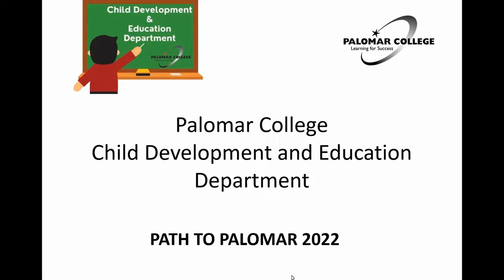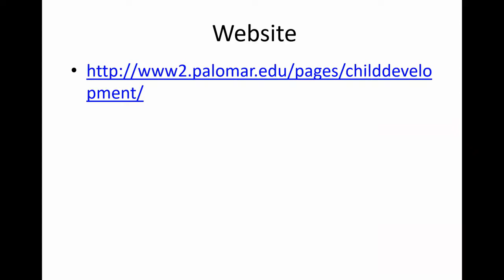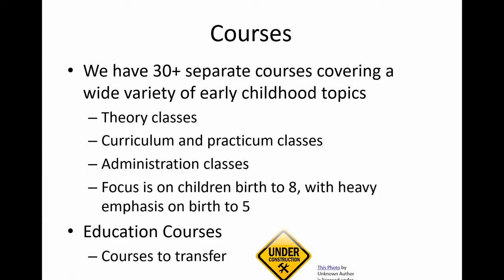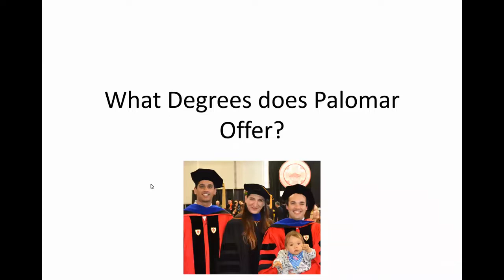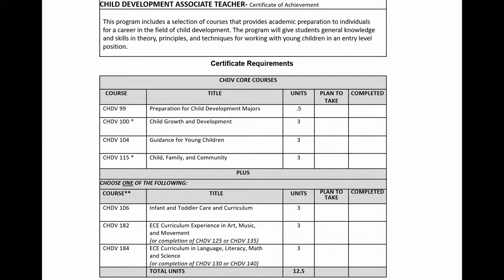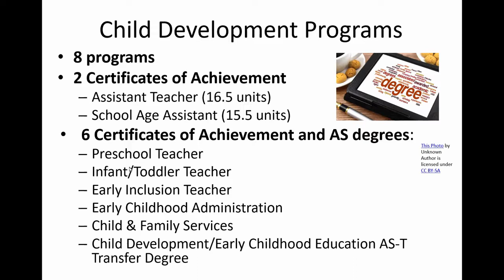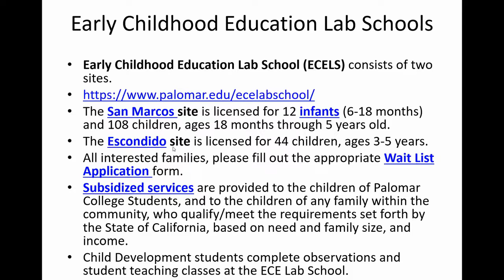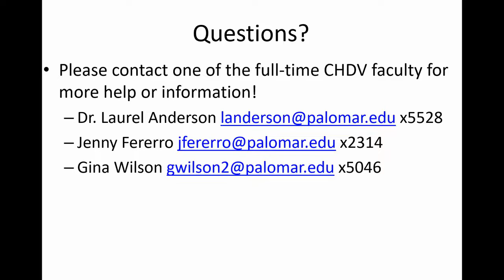Child Development - Path to Palomar 2022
In this video, you will learn more about Palomar College's Child Development program. Additionally, you will learn about the program's coursework, degrees, certifications, and career growth opportunities.